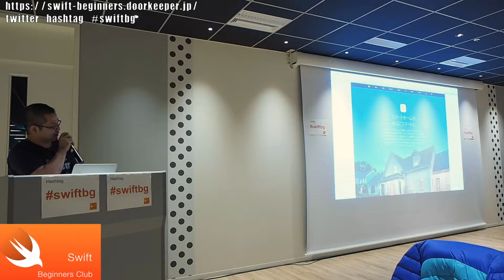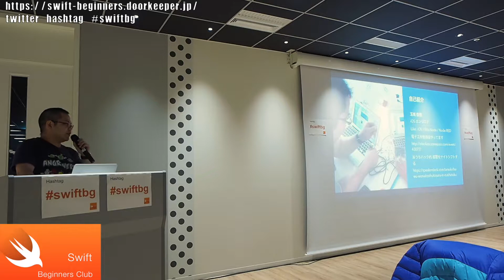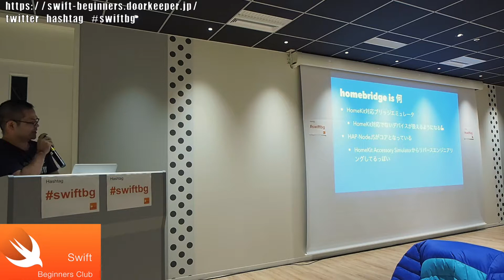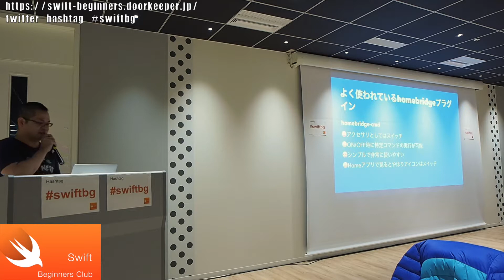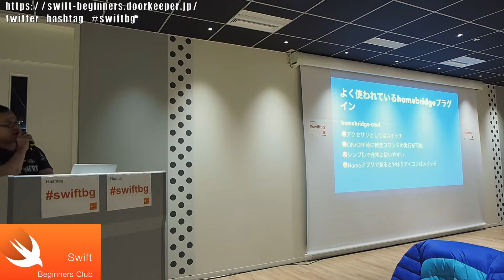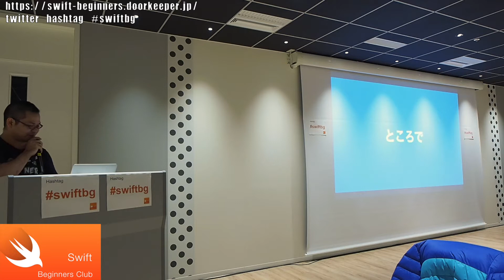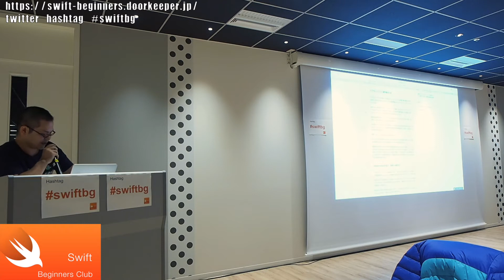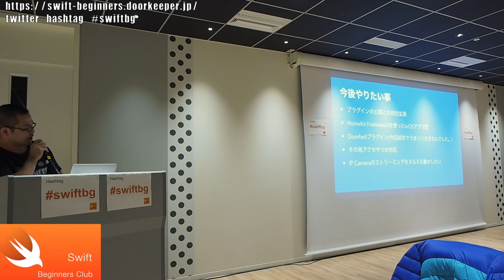[懇親会LT]いまふたたびのHomeKit Swiftビギナーズ勉強会 第19回 swiftbg In NHNテコラス株式会社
Swiftの読み方は、スイフト or スウィフト。Swiftは、AppleのiOS,OS X,watchOSでのアプリ開発をするため言語。Swiftビギナーズ勉強会は、S­wiftを中心とした初心者勉強会＆もくもく会です。

2016年11月27日（日）に開催された「Swiftビギナーズ勉強会 第19回」を動画に収録しました。

Swiftを勉強するためのセッション＆もくもく会です。
懇親会のショートセッションを収録しています。

収録内容は以下のとおりです。（敬称略）

玉城 信悟（たまき　しんご）
タイトル：「いまふたたびのHomeKit」

登壇者の皆様、お疲れ様でした！

開催場所は、NHNテコラス株式会社 です。

開催のご連絡や情報共有は以下のグループで行っています。

★Naver まとめ
スライド・動画を時系列にまとめています。募集している勉強会も掲載されます。

ハッシュタグは、 swiftbgです。